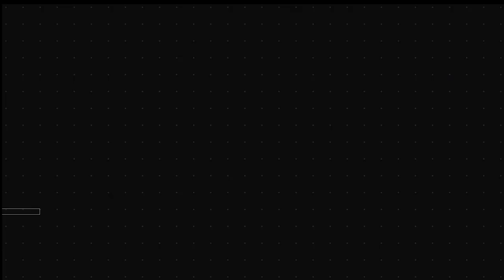MesaPolitica Capítulo 13 “CENTRO MAYA QUINTANA ROO”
* “Jóvenes Genios” del Tecnológico de FelipeCarrilloPuerto (Maria José Ibarra, Jesús Pat y Geovany Mendoza) representarán a QuintanaRoo en Londres y Brasil. Forzado y escaso apoyo del gobierno. No alcanza ni para boletos de avión.
Eliseo Bahena y Jonathann Estrada entrevistan